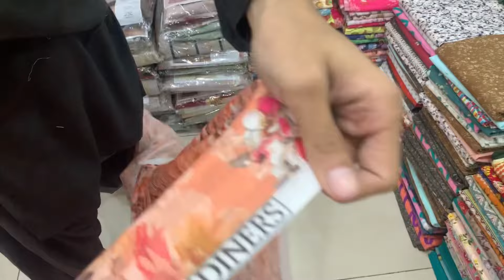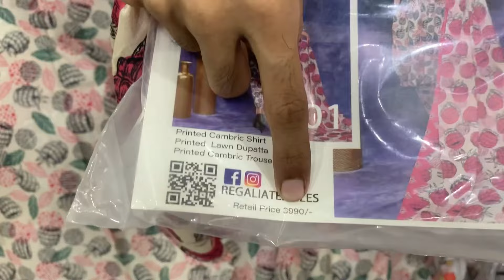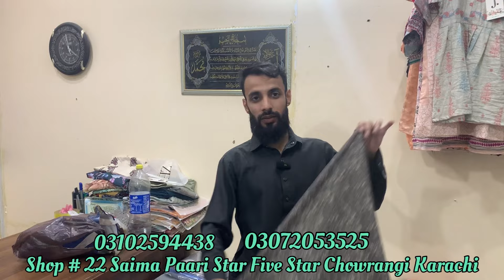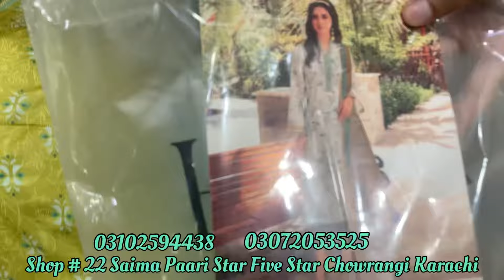**Hurry Up**Branded 2pes or 3pes Suits Loot Sale | Khaadi | Bin Saeed | Lawn Or Winter Collection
**Hurry Up**Branded 2pes or 3pes Suits Loot Sale | Khaad | Bin Saeed | Lawn Or Winter Collection

Address Saima paari star shop no 22 five star chowrangi

Regards
Ahsan patni
Karachi ki market